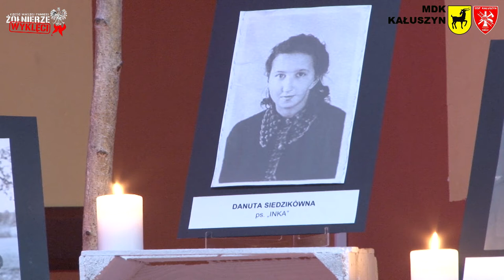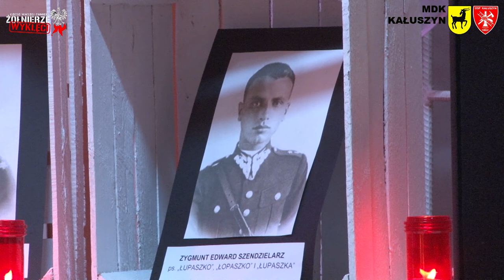Obchody Narodowego Dnia Pamięci "Żołnierzy Wyklętych" 1 Marca 2019r.